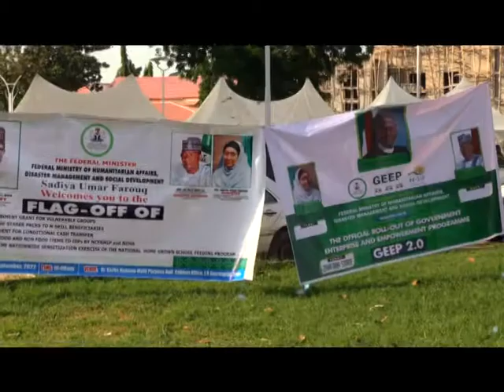MINISTER OF HUMANITARIAN AFFAIRS FLAGS OFF MULTIPLE SOCIAL INVESTMENT PROGRAMS IN ZAMFARA